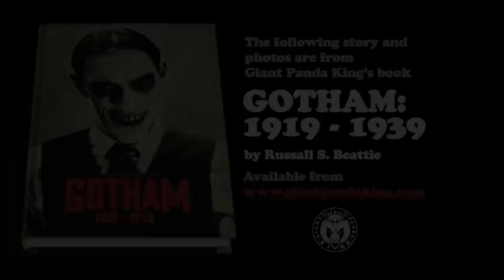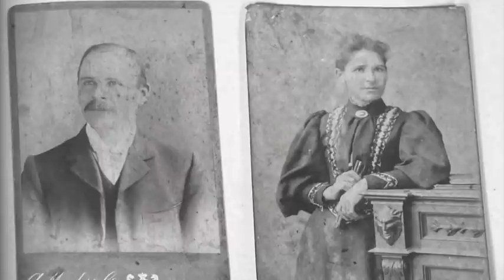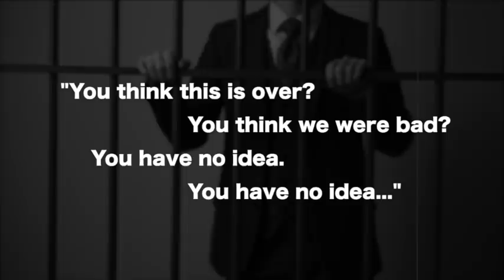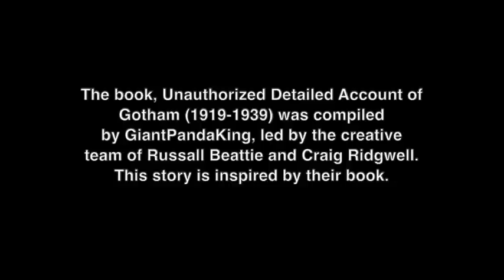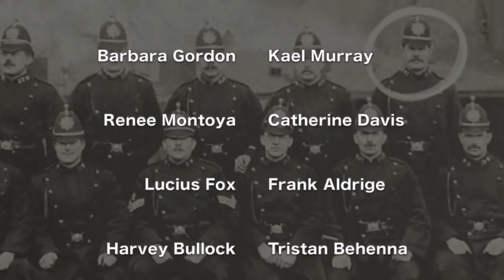GCPD // a GOTHAM 1919-1939 documentary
Can Gotham's Finest put a stop to the terror of the Gotham Gang Wars and the rise of a secret society? Find out in this episode!